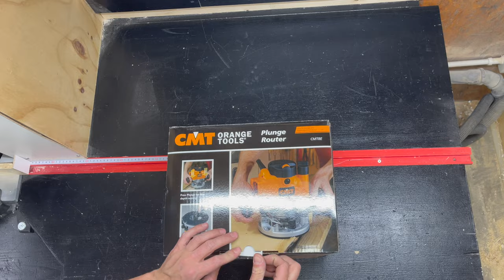Fresatrice verticale CMT8E _ unboxing e prime impressioni (e coupon)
Ho acquistato la mia prima fresatrice professionale, la CMT8E. Vediamola insieme e scopriamo le sue caratteristiche principali, prima di metterla alla prova con le mie nuove frese
⬇️⬇️⬇️CLICCA SU MOSTRA ALTRO⬇️⬇️⬇️

🟢COUPON SCONTO: ACCEDI DAL SEGUENTE LINK PER AVERE IL 10% DI SCONTO
🔵SEGUI IL CANALE TELEGRAM PER NON PERDERTI LE OFFERTE DI AMAZON E BANGOOD